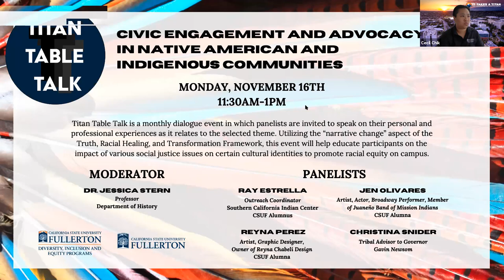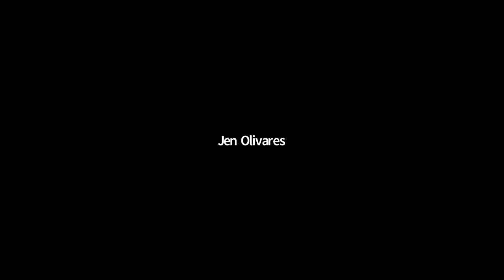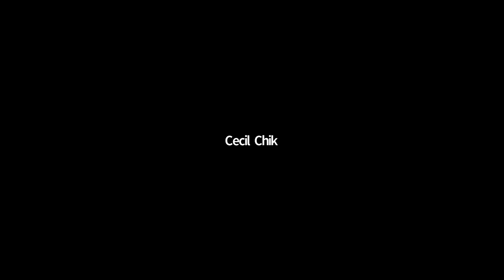Titan Table Talk: Civic Engagement and Advocacy in Indigenous & Native American Communities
Moderator: Dr. Jessica Stern, Professor, Department of History

Panelists: Ray Estrella, Outreach Coordinator, Southern California Indian Center, CSUF Alumnus
Jen Olivares, Artists, Actor, Broadway Performer, Member of Juaneño Band of Mission Indians, CSUF Alumna
Christina Snider, Tribal Advisor to Governor Gavin Newsom
Reyna Perez, Graphic Designer and Owner of Reyna Chabeli Design, CSUF Alumna